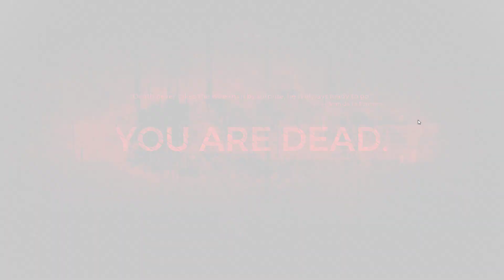Remnant: From the Ashes серия 15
Мир Йаеша. Залы Правосудия. Босс - Надзиратель. Катакомбы. Испытание - Реаниматоры.